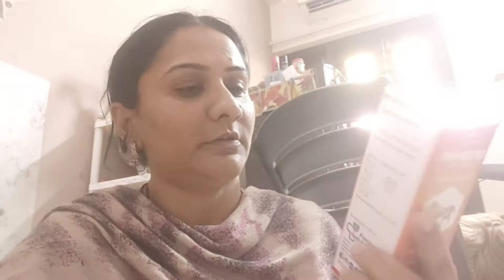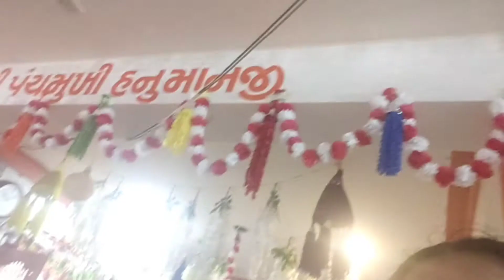Bus Yeh Thik Ho Jaye ! Blood Test Karwa Diya Hai ! Happy Hanuman Jayanti 🪔🪔